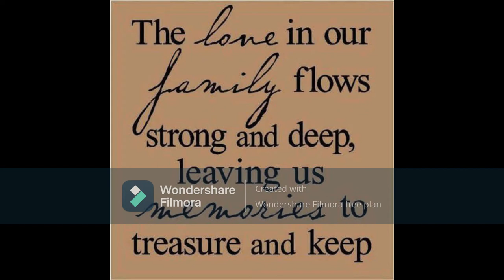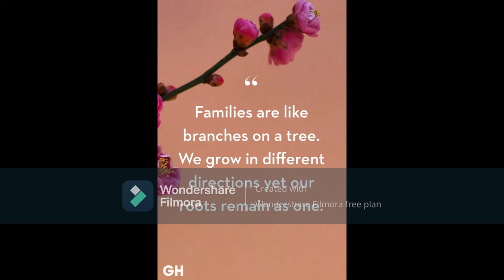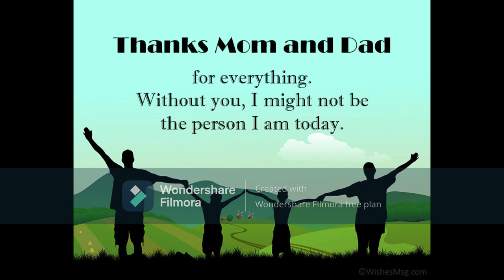ASBT_Grade 6 Batch 2021 - Song For The Parents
Academia de San Bartolome de Taguig
Grade 6- St. Philip The Apostle Batch 2021
Song For the Parents